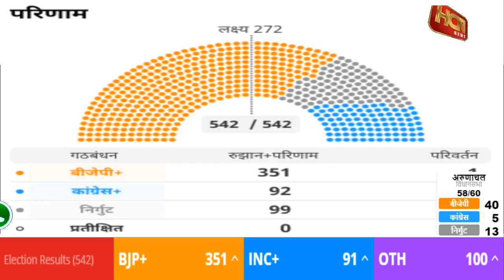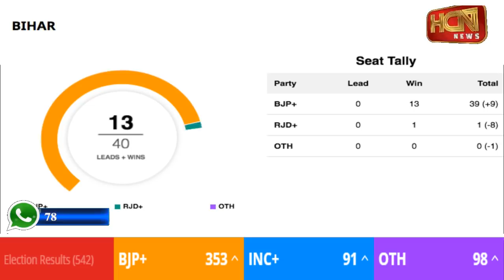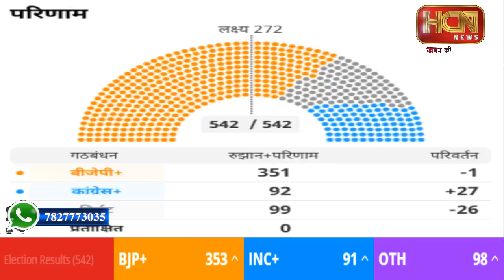कन्हैया कुमार के हारने की बड़ी वजह आई सामने | PM Modi Victory Analysis by HCN News Live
कन्हैया कुमार के हारने की बड़ी वजह आई सामने | Lok Sabah Final Result Live | HCN News